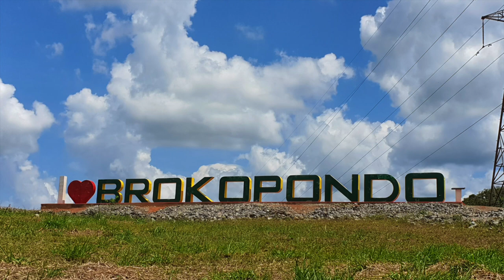Brokopondo Suriname 2021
Brokopondo, capital town of the Brokopondo District in Suriname. Located on the west shore of the Suriname river, just north of the Afobaka dam.

📍Brokopondo Village, Suriname 🇸🇷